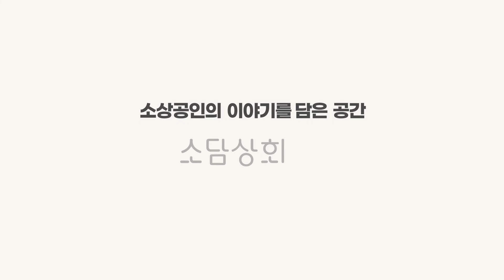🟠🔵소담상회 with 인터파크🔵🟠 제이드컴퍼니 의자커버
데코핸즈 초간편 리폼 식탁 의자커버